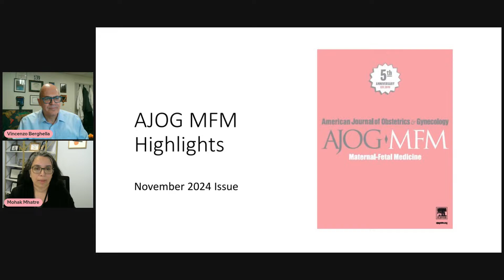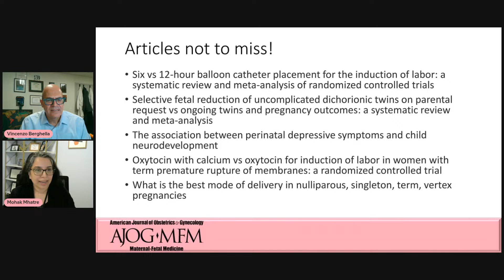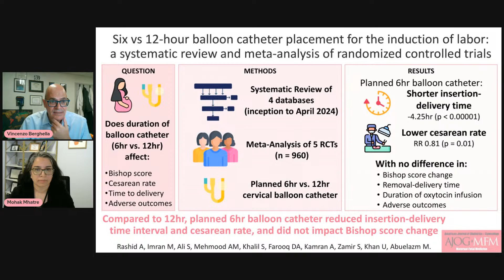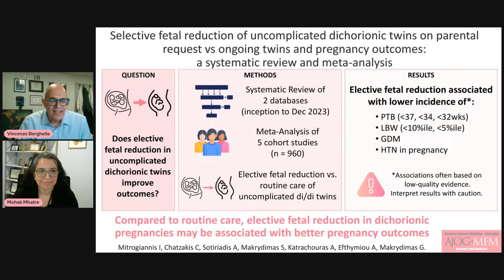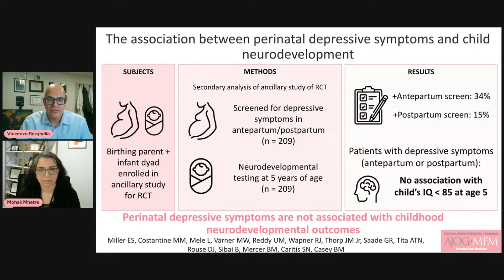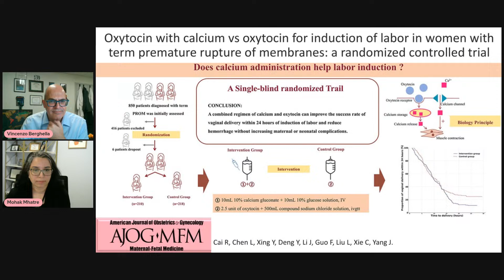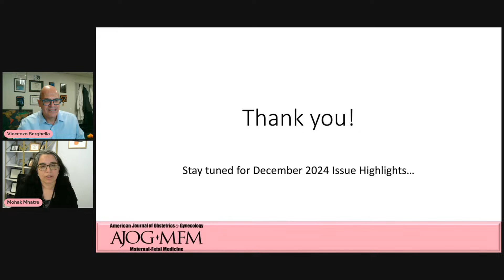AJOG MFM Updates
Quick review of selected articles from AJOG MFM November issue, with Drs Mo Mhatre and Vincenzo Berghella